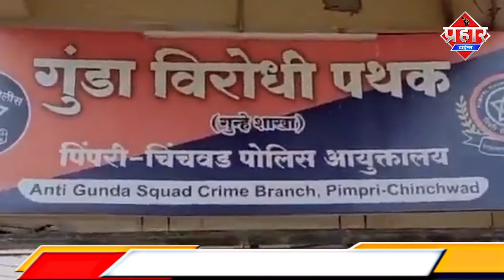कोरियाई ब्लॉगर के साथ छेड़खानी पड़ी भारी,पुलिस ने किया गिरफ्तार || Islamuddin Khan Aapka Prahar Times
कोरियाई ब्लॉगर के साथ छेड़खानी पड़ी भारी,पुलिस ने किया गिरफ्तार || Islamuddin Khan

कोरियाई ब्लॉगर के साथ छेड़खानी का वीडियो सामने आया है शर्मसार करने वाली घटना पुणे की है। जहां साउथ कोरिया से मुंबई आई एक व्लॉगर के साथ छेड़खानी की गई जिसका वीडियो काफी वायरल हो रहा है। यूट्यूबर युवती कैली पुणे की सड़कों पर वीडियो बना रही थी, इसी दौरान एक युवक ने उसके साथ छेड़खानी की। कैली वीडियो में स्थानीय लोगों के साथ हंस बोल रही थी तभी कुछ लोग आए। उन्होंने उसके साथ छेड़छाड़ करना शुरू कर दिया। ये सब कैमरे में रिकॉर्ड हो गया।आरोपी युवक गिरफ्तार,कोरियाई वीडियो व्लॉगर से छेड़छाड़ करने वाले युवक को आखिरकार गिरफ्तार कर लिया गया है। पिंपरी चिंचवड एंटी गुंडा स्क्वाड पुलिस ने आरोपी को गिरफ्तार किया है और आगे की जांच जारी है।वायरल हो रहे वीडियो में साफ दिखाई दे रहा है कि एक युवक आता है और अपने हाथ से कैली के कंधों को घेर लेता है। ये शख्स उसकी गार्दन दबाने लगता है। फिर कंधों पर दोनों हाथ रख देता है तभी दो अन्य लोग आते हैं और कैली के पास खड़े हो जाते हैं। फिर पहला युवक कहता है, इतनी दूर मत खड़े हो, इसे इस तरह से पकड़ लो। कैली इन लोगों से पीछा छुड़ाने की कोशिश कर रही होती हैं। कुछ देर बाद वो इन्हें बाय और नमस्ते बोलकर वहां से निकल जाती हैं मगर अब आरोपी को गिरफ्तार कर लिया गया हैAapka Prahar Times